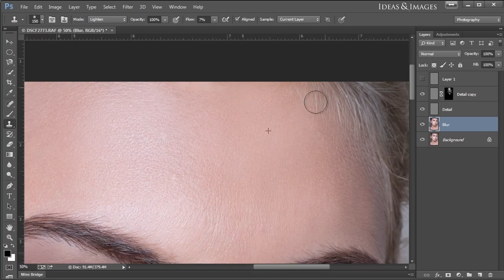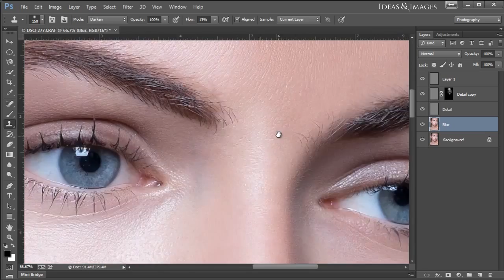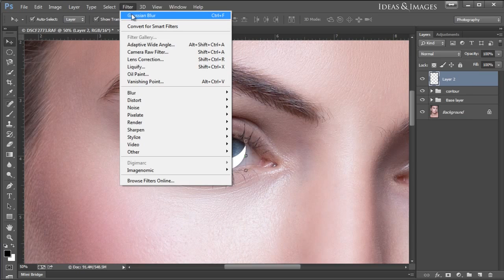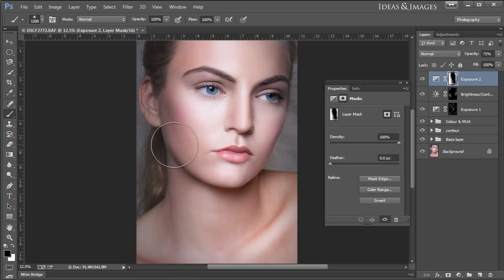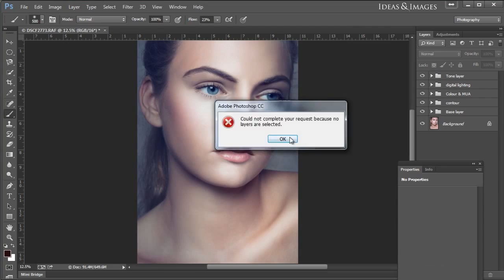Beauty Edit of Milly (made in 2013)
This video/edit was made back in 2013 & recently reuploaded to YouTube. I have since re-edited this image and made a new video about what I have learnt over the years.  Check that video out here:

From Lightroom to Photoshop and back again, this is another DKP, whirlwind screen capture of a beauty edit using the colour lookup mode to finish an image. In this video I used the high frequency separation method to smooth the skin and add some areas of sharpness, followed by a couple of layers in soft light mode to contour and shape the skin. Darker areas added to enhance the lighting.

Intro & Background Music // Mallory Knox -Lighthouse.